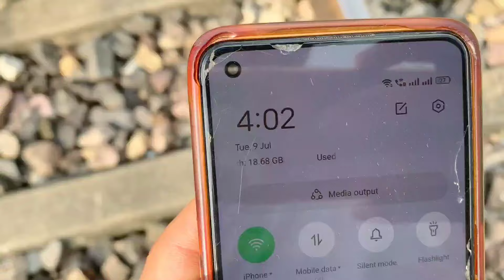1000 km walking challenge !!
1000 km walking challenge !!